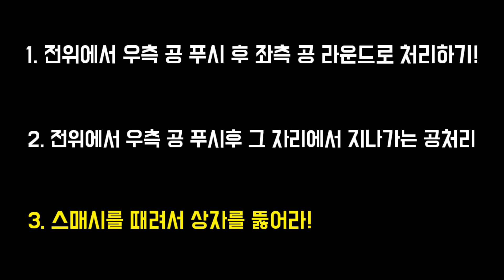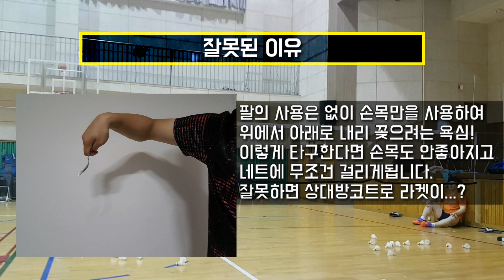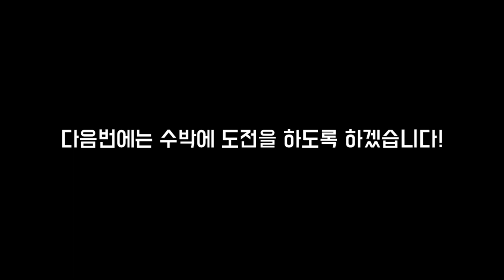모든 것을 파괴한다! 파괴본능 콕과콜라의 오늘의 레슨! 상자의 상태가 왜 저럴까? Feat.진수진코치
안녕하세요 콕과콜라 최재훈입니다.

상자가 왜 저런지 궁금하신가요?
레슨중에 나온 콕과콜라의 파괴본능

지금 확인하시죠~

홍보와 공유는 영상제작에 힘을
알람설정은 필수!